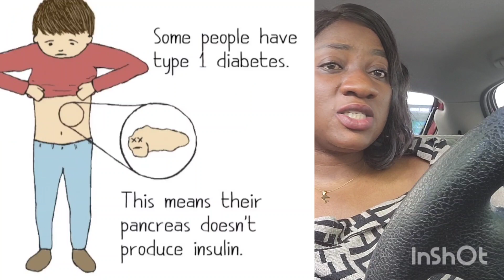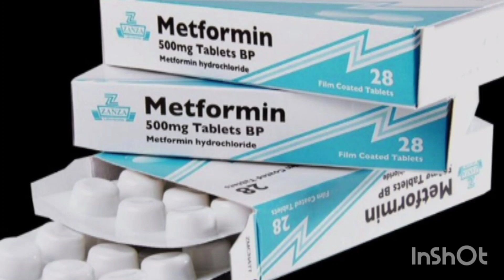Explaining Diabetes to the understanding of a layman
Diabetes means high sugar levels in the blood. There are 2 types, watch video to know more.